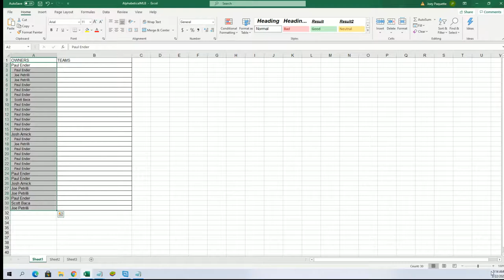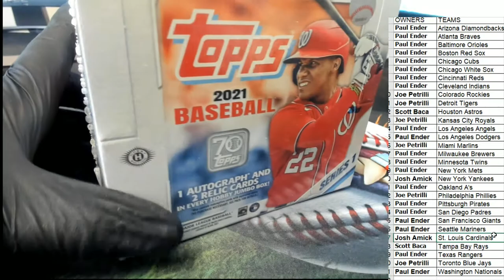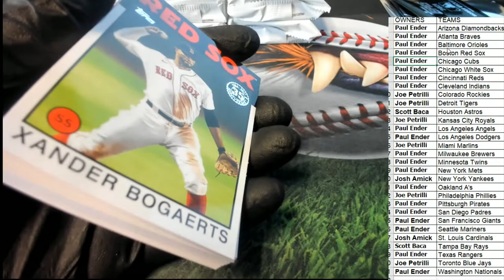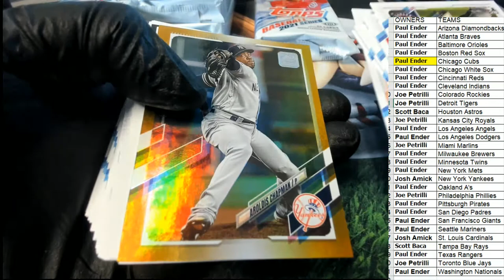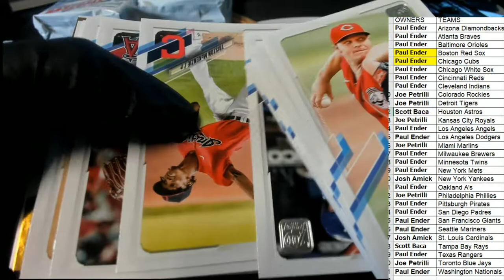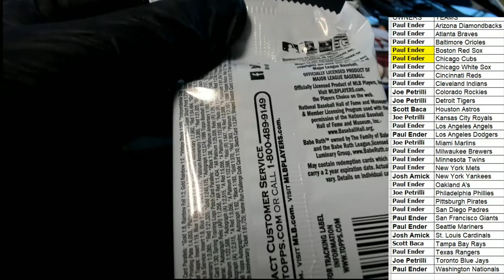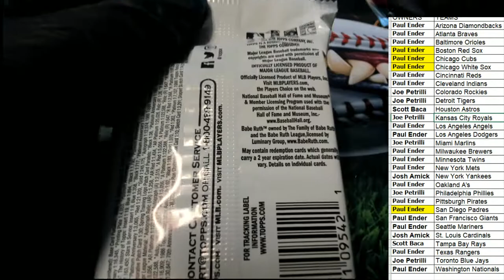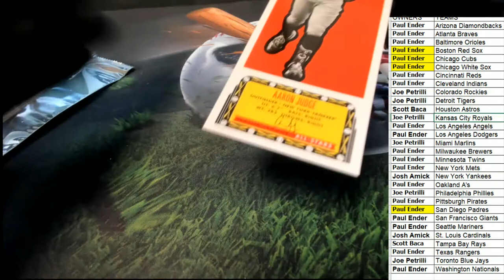2021 Topps Series 1 Baseball Jumbo Tatis SSP! ID 21SERIESJUMBO919